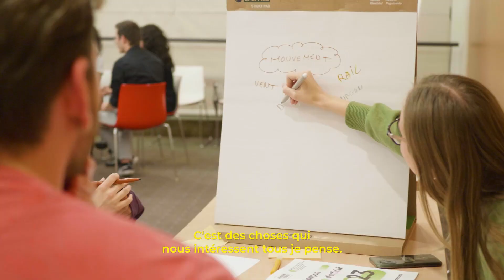Créathon Transitions 2024 - Aftermovie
🗣️ "𝑀𝑜𝑖 𝑐𝑒 𝑞𝑢𝑒 𝑗'𝑎𝑖 𝑎𝑑𝑜𝑟𝑒́, 𝑐'𝑒𝑠𝑡 𝑙'𝑒́𝑐ℎ𝑎𝑛𝑔𝑒 !"

Il y a quelques semaines se déroulait la 3ème édition du 𝐂𝐫𝐞́𝐚𝐭𝐡𝐨𝐧 𝐓𝐫𝐚𝐧𝐬𝐢𝐭𝐢𝐨𝐧𝐬 🌍

Cette année, 65 étudiants de l'ENGEES, Ecole nationale du génie de l'eau et de l'environnement de Strasbourg et de CESI Strasbourg ont pu collaborer en équipes mixtes autour de 𝟒 𝐩𝐫𝐨𝐣𝐞𝐭𝐬 𝐩𝐫𝐨𝐩𝐨𝐬𝐞́𝐬 𝐩𝐚𝐫 𝐧𝐨𝐬 𝐩𝐚𝐫𝐭𝐞𝐧𝐚𝐢𝐫𝐞𝐬

➡️ SUEZ : 𝐶𝑜𝑚𝑚𝑒𝑛𝑡 𝑎𝑚𝑒́𝑙𝑖𝑜𝑟𝑒𝑟 𝑙𝑒 𝑡𝑟𝑖 𝑠𝑢𝑟 𝑙𝑒𝑠 𝑐𝑎𝑚𝑝𝑢𝑠 𝑢𝑛𝑖𝑣𝑒𝑟𝑠𝑖𝑡𝑎𝑖𝑟𝑒𝑠 ? / : 𝑄𝑢𝑒𝑙𝑠 𝑝𝑎𝑖𝑒𝑚𝑒𝑛𝑡𝑠 𝑝𝑜𝑢𝑟 𝑙𝑒𝑠 𝑠𝑒𝑟𝑣𝑖𝑐𝑒𝑠 𝑒𝑛𝑣𝑖𝑟𝑜𝑛𝑛𝑒𝑚𝑒𝑛𝑡𝑎𝑢𝑥 𝑒𝑛 𝑚𝑖𝑙𝑖𝑒𝑢 𝑢𝑟𝑏𝑎𝑖𝑛 ?
➡️ Cerema : 𝑃𝑎𝑠𝑠𝑒𝑟 𝑑’𝑢𝑛𝑒 𝑣𝑖𝑙𝑙𝑒 𝑒𝑛𝑡𝑜𝑛𝑛𝑜𝑖𝑟 𝑎̀ 𝑢𝑛𝑒 𝑣𝑖𝑙𝑙𝑒 𝑒́𝑝𝑜𝑛𝑔𝑒
➡️ Ville et Eurométropole de Strasbourg : 𝐶𝑜𝑚𝑚𝑒𝑛𝑡 𝑙’𝐸𝑢𝑟𝑜𝑚𝑒́𝑡𝑟𝑜𝑝𝑜𝑙𝑒 𝑑𝑒 𝑆𝑡𝑟𝑎𝑠𝑏𝑜𝑢𝑟𝑔 𝑝𝑒𝑢𝑡-𝑒𝑙𝑙𝑒 𝑚𝑎𝑥𝑖𝑚𝑖𝑠𝑒𝑟 𝑙’𝑢𝑡𝑖𝑙𝑖𝑠𝑎𝑡𝑖𝑜𝑛 𝑑𝑒𝑠 𝑖𝑛𝑓𝑟𝑎𝑠𝑡𝑟𝑢𝑐𝑡𝑢𝑟𝑒𝑠 𝑒𝑡 𝑚𝑜𝑦𝑒𝑛𝑠 𝑑𝑒 𝑡𝑟𝑎𝑛𝑠𝑝𝑜𝑟𝑡 (𝑑𝑒 𝑝𝑒𝑟𝑠𝑜𝑛𝑛𝑒𝑠, 𝑚𝑎𝑟𝑐ℎ𝑎𝑛𝑑𝑖𝑠𝑒𝑠) 𝑒𝑥𝑖𝑠𝑡𝑎𝑛𝑡𝑠 𝑠𝑢𝑟 𝑠𝑜𝑛 𝑡𝑒𝑟𝑟𝑖𝑡𝑜𝑖𝑟𝑒 ?

3 jours de challenge où la créativité, l’innovation et l’esprit d’équipe étaient au rendez-vous 💡

Félicitations à tous nos étudiants pour leur participation ! Leur dynamisme et motivation ont largement été appréciés par nos partenaires 👋

Merci à Emma Sartore, Léandre Fernandez et Alexandre MENDES pour leur aide dans la construction de cette vidéo ! 🫶

De notre côté, on a déjà hâte d'être l'année prochaine ❤️

🌐 𝐏𝐨𝐮𝐫 + 𝐝'𝐢𝐧𝐟𝐨𝐬 𝐬𝐮𝐫 𝐥𝐚 𝟑𝐞̀𝐦𝐞 𝐞́𝐝𝐢𝐭𝐢𝐨𝐧 𝐝𝐮 𝐂𝐫𝐞́𝐚𝐭𝐡𝐨𝐧 𝐓𝐫𝐚𝐧𝐬𝐢𝐭𝐢𝐨𝐧𝐬, 𝐜'𝐞𝐬𝐭 𝐩𝐚𝐫 𝐢𝐜𝐢